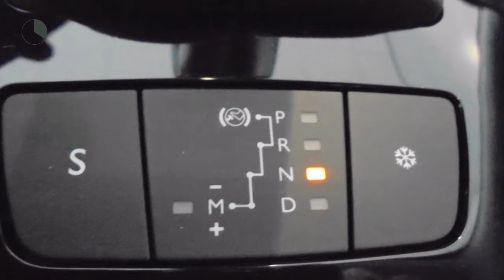Peugeot 508 Blue Lease Exe.1.6 Blue HDi AUT.